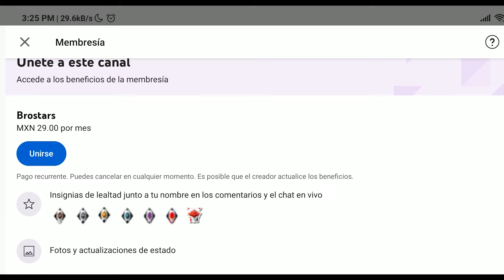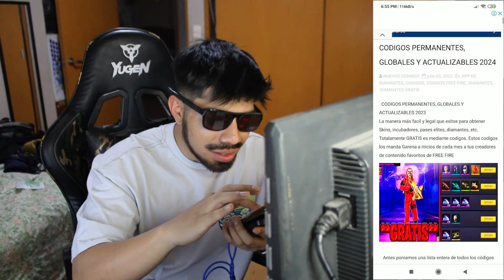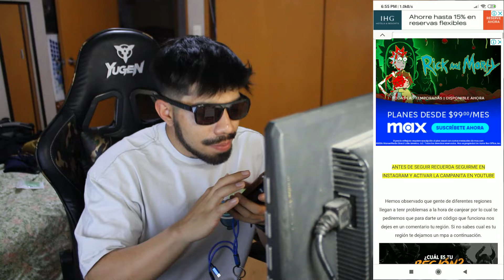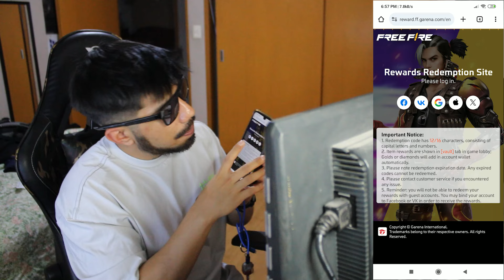🎁CÓDIGOS **OFICIALES** DE FREE FIRE 2024 | BARBA DEL VIEJO EVOLUTIVA | CODIGOS de ABRIL 2024⚡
🎁1 CODIGO🎁

ESPERO TE HAYA GUSTADO ESTE VIDEO DE: 🎁CÓDIGOS **OFICIALES** DE FREE FIRE 2024  | BARBA DEL VIEJO EVOLUTIVA | CODIGOS de ABRIL 2024⚡